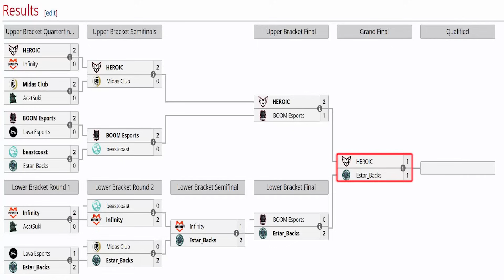HEROIC vs ESTAR BACKS [GAME 3] BO5 - GRAN FINAL🏆 "K1, SCOFIELD vs MNZ"- DREAMLEAGUE SEASON 23 DOTA 2